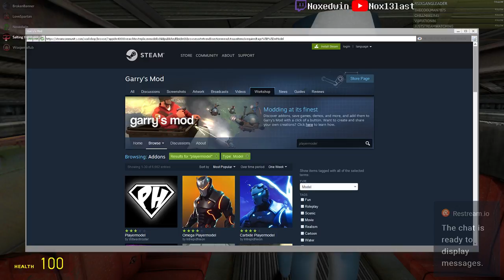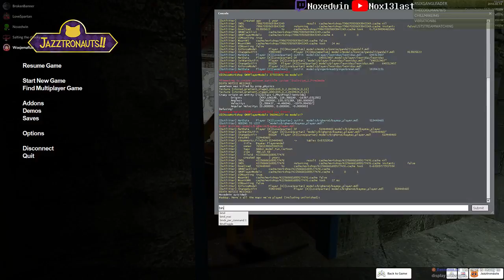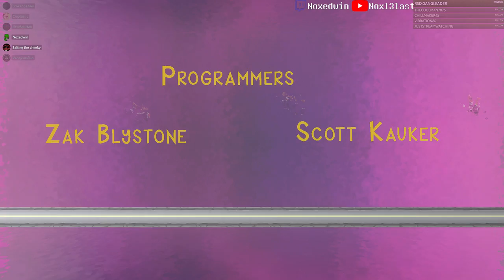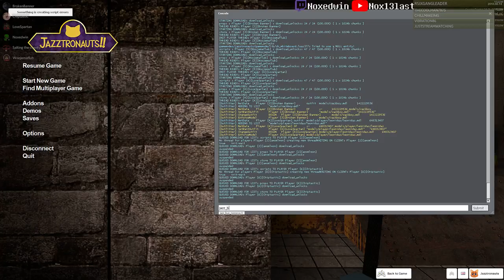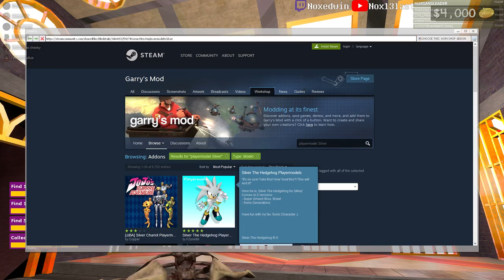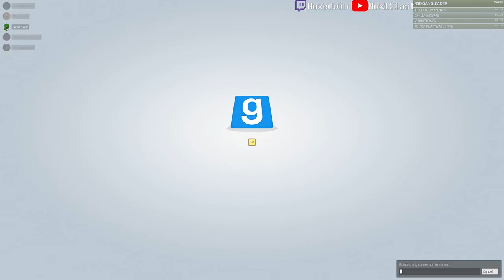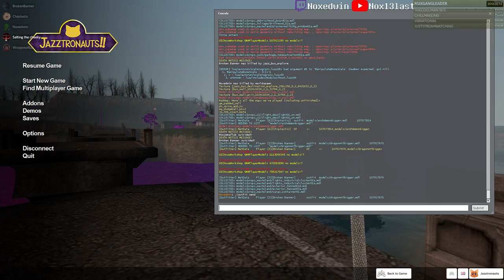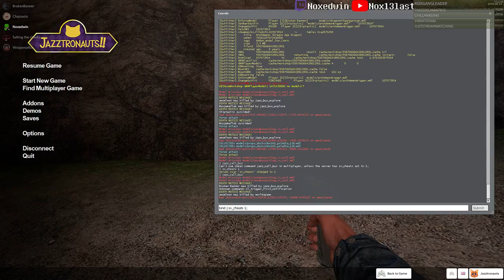Jazztronauts - Wardrobe Simulator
This was worth nuking all of our NG+ progress. :L
Maybe some day, they'll decide what model they want and it won't be something that takes up five-eighths of the map.

Wouldn't that be nice?